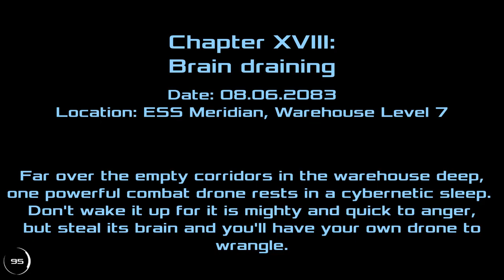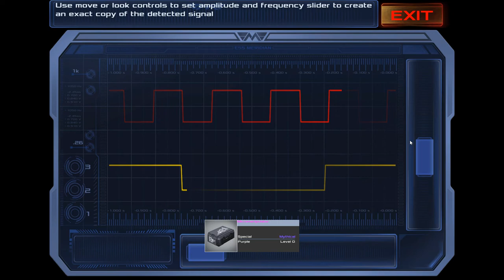Dead Effect 2 – Escape from Meridian – Story Part 2 – Playthrough No Commentary – #7